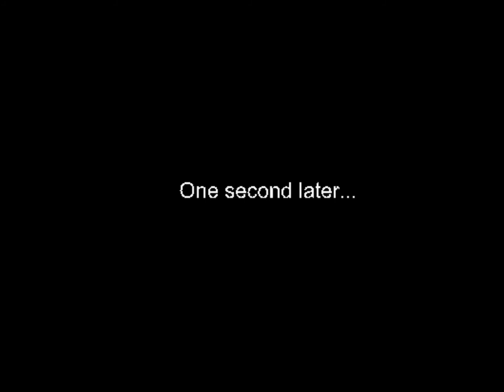SimCity 2013 Parody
SimCity 2013 had an atrocious launch... Wormy vents frustration...